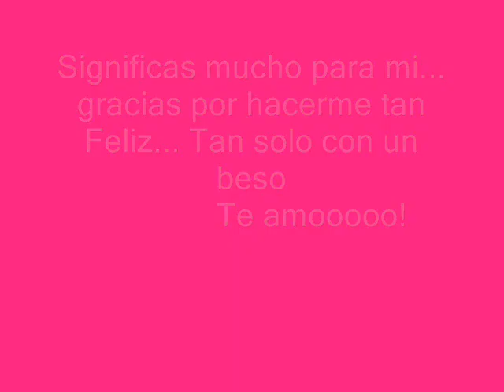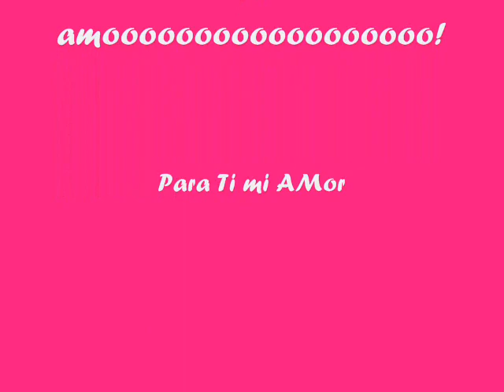Pierre Iparraguirre Gil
TE amoooo lo hice con mucho amor espero que te guste :D